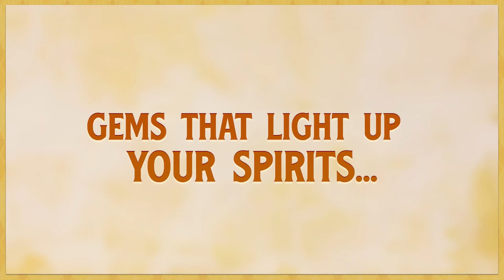Infinity Teardrop Dangling Earrings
Pear Citrine & Round White Diamond Infinity Teardrop Dangling Earrings, White Gold Also Available in 10K, 14K, 18K Gold & 925 Sterling Silver
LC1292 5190